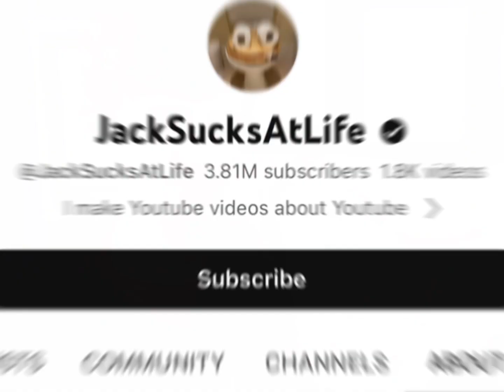Christopher Ryan Vs Jack Sucks At Life Real Age Lifestyle Biography